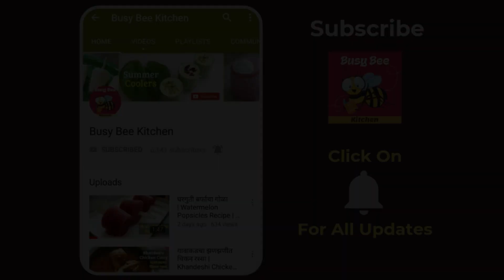Easy Crispy Corn Recipe | Chatpata Masala Corn | Monsoon Recipes | Tea Time Snack | Busy Bee Kitchen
Monsoon is here! Watch and learn how to make the easiest crispy corn recipe at home from chef Varsha Patil on Busy Bee Kitchen.

Crispy Corn / Chatpata Corn is a perfect tea time snack to munch on during a cold rainy evening. It is prepared with sweet corns deep fried in hot oil and then tossed in few dry spices. It is very quick to make and goes well with tea.

Ingredients:

2 Cups Sweet Corn
1/2 tsp Red Chilli Powder
1/2 tsp Chaat Masala
1/4th tsp Cumin Seeds Powder
a pinch of white pepper powder
juice of half a lime
4 tbsp Corn Flour

Method:

- Boil the sweet corn in hot water for 5 minutes.
- Drain the water and let them cool down.
- Coat them with corn flour and salt.
- Deep fry in hot oil.
- To the fried corns, add red chilli powder, chaat masala, cumin seeds powder, white pepper powder and salt. Mix well.
- Add juice of half a lime.
- Add coriander leaves. Give a mix.
- Crispy corn is ready.